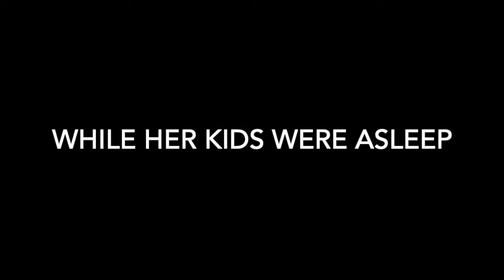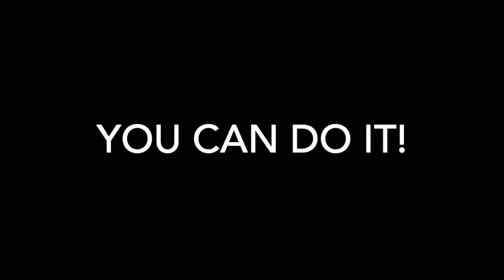Ikea Dekorera Puzzle-Wendy Jumps for Joy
If I can do it, you can make it, too! Enjoy Ikea's Dekorera master artist series!